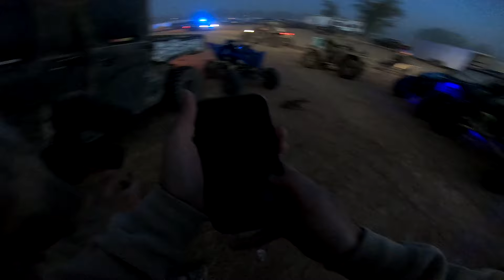MUD BASH FINAL: Renegade Takes On Water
Day 2 of Mud bash was a SUCCESS! IT was so much fun and I really hope you guys are ready for whats about to come because, its pretty cool!

Filmed By: @MCProductionGarage @ImChristianLee
Edited By: @MCProductionGarage